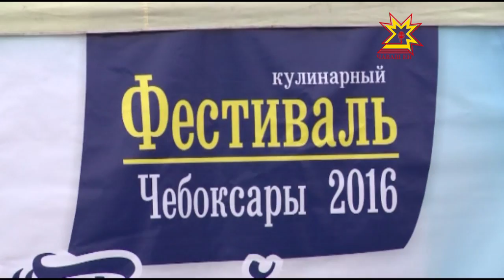«Фестиваль национальной кухни»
Ярким событием VI культурного форума стал Фестиваль национальных кухонь «Тусла щемьере». Чебоксарцы и гости столицы пробовали традиционные  блюда самых разных народов, живущих в Чувашии.